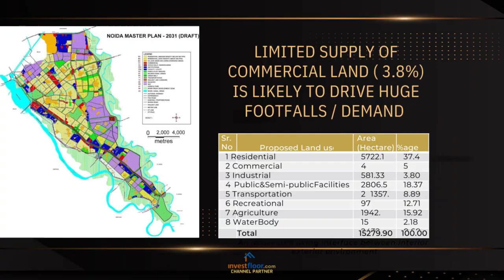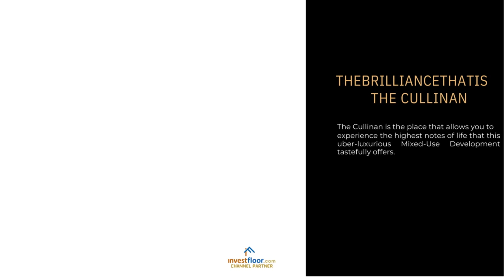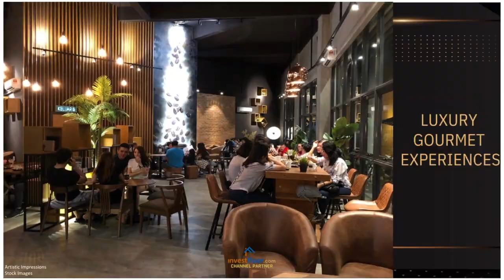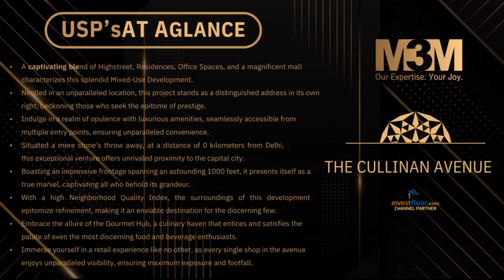M3M Avenue Sales | Success Story | LUXURY RETAIL & OFFICE SPACES | Now in Noida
M3M Avenue Sales | Success Story | LUXURY RETAIL & OFFICE SPACES | Now in Noida | An Unmatched Location , sector 94 | ONE–IN–A– MILLION ADDRESS, 0 KMFROM DELHI | With the ADVANTAGE OF being SURROUNDED BY WELL DEVELOPED ECOSYSTEM | The Delhi Neighbourhood | The Noida Neighbourhood | Healthcare | Corporate |Education | Hotels